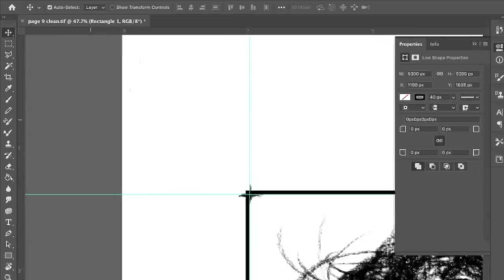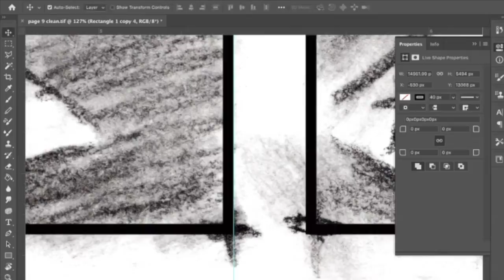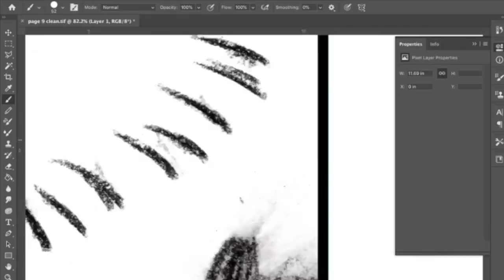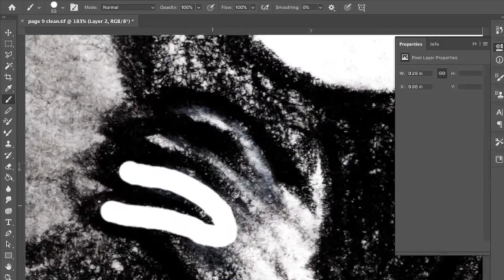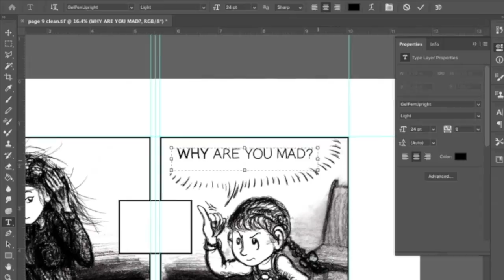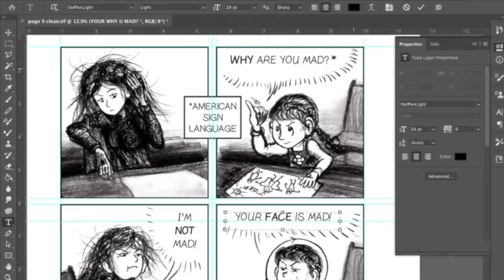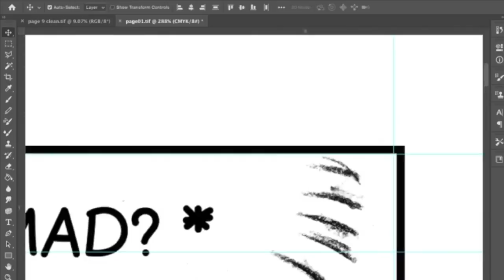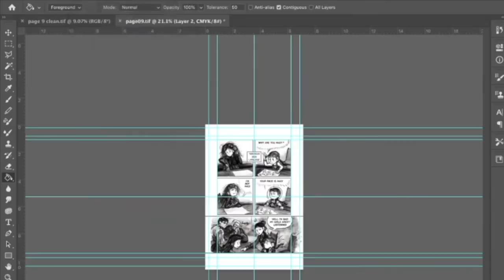Digitally Lettering Page 9 in 10 Minutes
0:00
The Dark by trickwaters

4:24
The Flying Machine by John Revoredo

6:51
The Light of My Father by Mustin